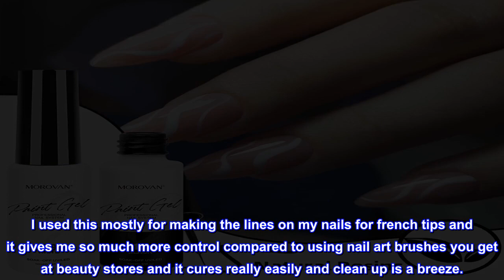Great product - Morovan Gel Liner Nail Art Polish Set 2 Colors Black White Painted Gel Nail Polish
Great product -  Morovan Gel Liner Nail Art Polish Set 2 Colors Black White Painted Gel Nail Polish Set for Swirl

MOROVAN GEL LINER NAIL ART POLISH SET: This gel liner nail art polish kit comes in 2 classic colors, balck and white gel nail polish, perfect for the trendy squiggly lines abstract painting. With the built-in gel nail brush, thin & strudy, easy for you to draw any details, lines or patterns on your nails, creating your own nail design and make your fingertip more attractive.
BRIGHT COLORS GEL LINER NAIL ART POLISH KIT: Morovan black white gel liner nail art polish set is made of environment-friendly formula, 9 toxin-free Ingredient, low smell, no harm to nails and skin. Color resistant, flexible, and shiny resistant to any test, easily create a high shine, luxury manicure with instant results. With the proper application on this Painted Gel Nail Polish Set, it can last 3 weeks +.
BLACK WHITE GEL LINER NAIL ART POLISH KIT FOR NAIL ART DRAWING: Morovan gel liner nail art polish kit can be used in any nail art designs, like U V gel nails, gel nail polish, acrylic nails, fake nails, nail tips, etc. Morovan Painted Gel Nail Polish Set is perfect gifts for your family members, friends or relatives for Valentine’s Day, Easter Day, Mother’s Day, Thanksgiving Day, Christmas Day.
NAIL LAMP DRYER CURING REQUIRED: Morovan gel liner nail art polish set needs to be cured under a U V/LED lamp for each coat. We highly recommend a minimum of 60 seconds with a LED light and 2 minutes with a UV lamp for each coat.With proper application, Morovan Painted Gel Nail Polish Set can last for over 21 days.
1V1 CUSTOMER SERVICES OF MOROVAN BLACK WHITE GEL LINER NAIL ART KIT: Bring your creativity to make stunning gel liners swirl nail designs using this gel liner nail art polish set. Replacement and refund services are always available. We encourage you to share your gel nail ideas images! Enjoy your shopping~
Exactly what you need for french tips
I used this mostly for making the lines on my nails for french tips and it gives me so much more control compared to using nail art brushes you get at beauty stores and it cures really easily and clean up is a breeze.